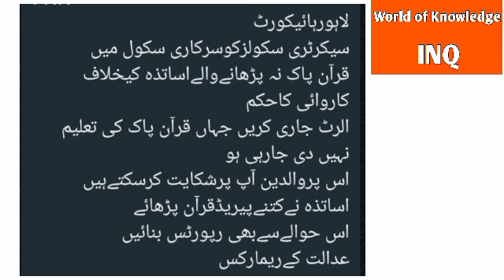Strict instructions for government teachers||World of Knowledge INQ.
This video is about,,Strict instructions for government teachers by Court,,.